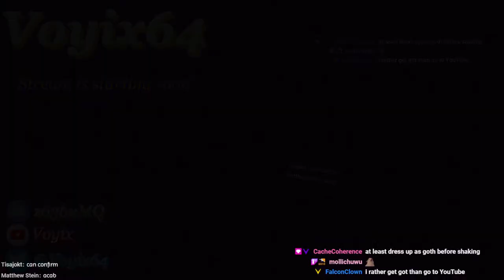dice and then slice? more likely than you may think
love 3.0 baby